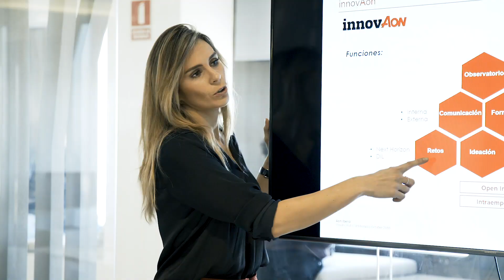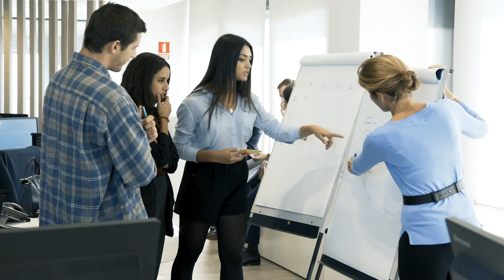Aon busca startups para su primer programa de innovación abierta: Aon Innovation Lab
Aon quiere impulsar su innovación, tanto evolutiva como disruptiva. Para ello, hemos decidido lanzar en España un programa de innovación abierta: Aon Innovation Lab, una iniciativa que impulsa la conexión entre el talento externo y el talento interno de nuestra organización. Porque queremos identificar, colaborar y escalar, de la mano de startups y agentes innovadores, las soluciones y proyectos que nos ayuden a responder a los retos que lleva aparejada esta transformación.

• Se ha puesto en marcha una convocatoria, abierta hasta el 4 de diciembre, para buscar talento externo capaz de ayudar a resolver los retos del futuro de Aon
• Aon persigue establecer alianzas de colaboración con las startups seleccionadas que participen en el programa de activación de pilotos y respondan efectivamente a los retos planteados por la firma